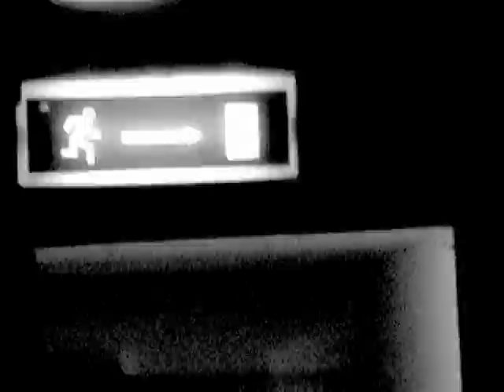Marcus Meinhardt - Better Not feat. Fabian Reichelt